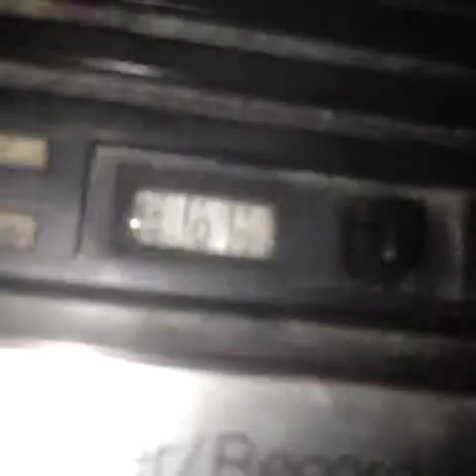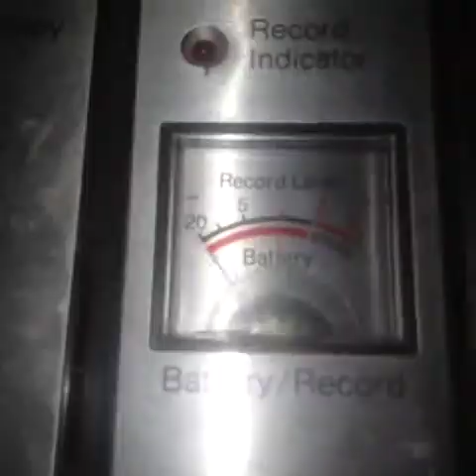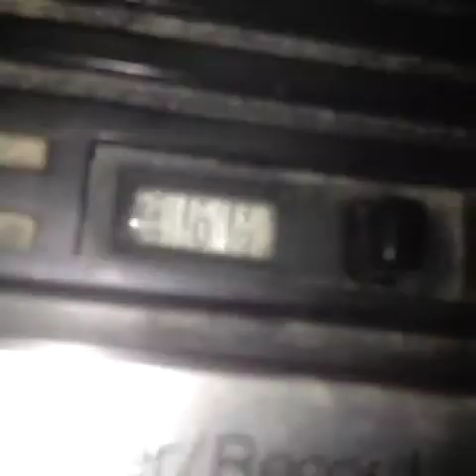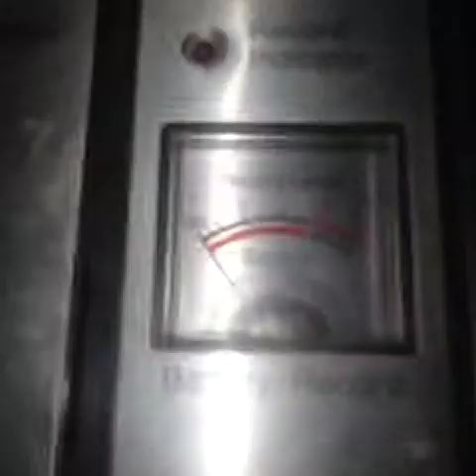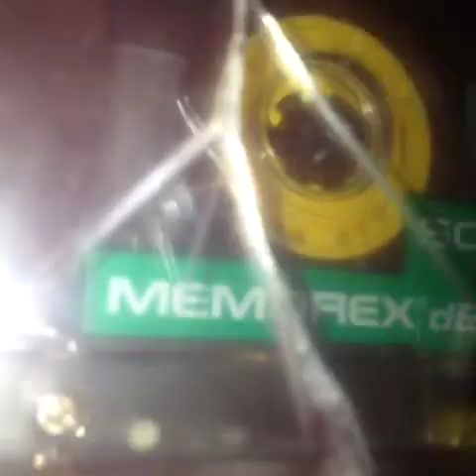Portable Cassette Player Chops Via Vine and Combined via Quicktime